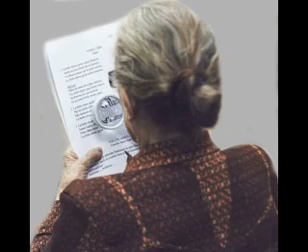#23 TEENY TINY SHORT & SWEET SR2SR PREPPER SKILLS - AS IN LIVING WITHOUT ANY ELECTRICITY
Sr2Sr-Prepper Tweetie would love to say that I would love to teleport to 1700 and the slower pace of life... but then again... no mail... no Amazon... No radio music, and no microwave... um. I might want to think about what I'm asking for... modern conveniences are a blessing!

You will learn that at this channel a beginner prepper can step by step, tip by tip, topic by topic, cover immediate and long-range plans, to be better prepared for personal SHTF situations. If you are not set up correctly you'll make the mistake of not being able to survive or provide for yourself and others so please, we pray,  take advantage of the free info we are providing so that you may have ‘Angeles All Around’.

With the knowledge of just a few tips from each video and the secrets that Tweetie does not divulge until you are into the video... you will soon be a green thumb beginner gardening a successful beginner prepper as you learn self sufficiency and get ready for when your personal shtf.  Having a secret edible landscape around the yard and in the home with a large variety of edible flowers hidden in plain sight like a secret garden, survival is easier to achieve. When medicinals,, herbs and spices are added for immediate and long term enjoyment, with step by step secrets revealed success is a sure thing for you, our beginner prepper, especially when they, BirdDog and Tweetie, are able to also address your mental, physical and spiritual needs.
Some of the pics in this video where some of ours and some from Unsplash.

In case you were wondering... Sr2Sr stands for Secrets Revealed to Secret Researchers... and one of the researchers must be you... sooo... she will be revealing a secret in every video to help you succeed at being a Beginner Prepper!

Love our channel?

Our Camera: is my LG k20 smart phone

Mail can be directed to:
 Mike & Judy Peck / TweetieandBirdDog
7900 North Virginia Street, Box 73,

We will share in a video and be so grateful and blessed if you want to send us a special gift from our wish list on Amazon, simply use this link:

Every Prepper has some sort of a garden. We are proud to be able to help you learn about the place where we get our 100%GMO-Free, heirloom seeds at SeedsNow for 99 cents a packet, and as affiliates we have this link for you

If you desire to dig deeper into food storage, get the secrets to a sustainable hidden garden in plain sight, from seed selection, planting, harvesting, preparing recipes, plus creating associated crafts, visit our sister

We have other websites:
o   MRSA - Morgellon - Magic
o   Homeward Bound Pilgrims
o   Our Etsy Store
o   Judy's Amazon Author's Page

Video details: BirdDog and Tweetie share tips and secrets for beginning Preppers to set up a secret sustainable survival garden hidden in plain sight, with 'All things related to sunflowers and hollyhocks'; planting, preserving, preparing, and crafting, plus tip for low budget purchasing of needed supplies for beginning Preppers! These tips also apply for anything that would cause urgency in life such as SHTF.